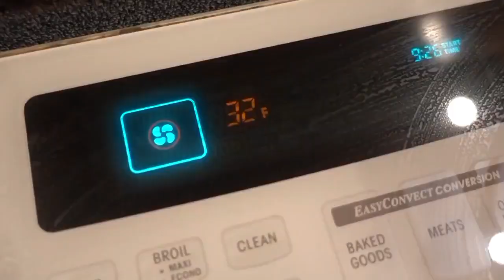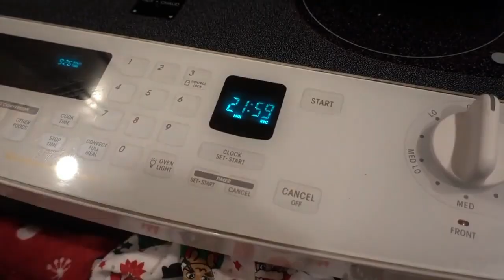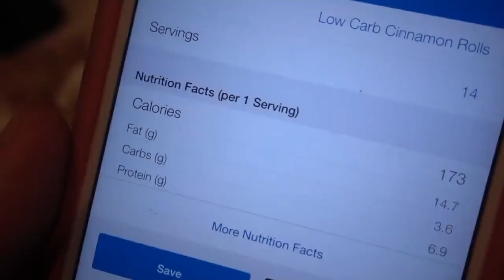EASY Keto Cinnamon Rolls Recipe: PERFECT for Breakfast or Snack | Charm Keto Diet